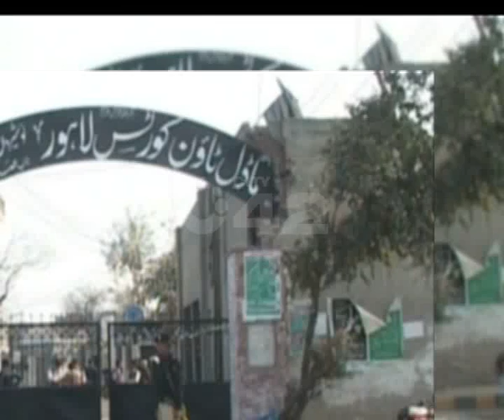Ghalib Market Man Died In Police Fake Encounter Record Pkg